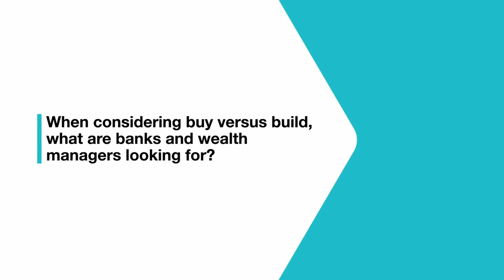Buy versus build: the market status and considerations with Yann Kudelski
In this short video interview, Yann Kudelski (Head of Product Management at additiv) reviews the top considerations wealth managers should make when buying versus building software, providing insight into the importance of:

• Time-to-market
• Finding talent
• Assessing the impact of cost
• Innovation

Many thanks to The Wealth Mosaic, Stephen Wall and Mike Iles for helping us produce these videos!